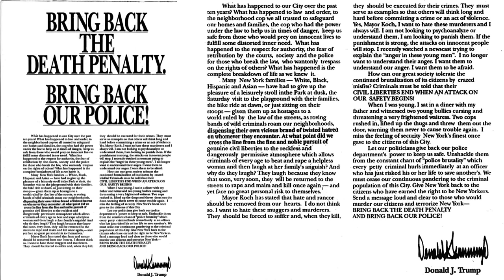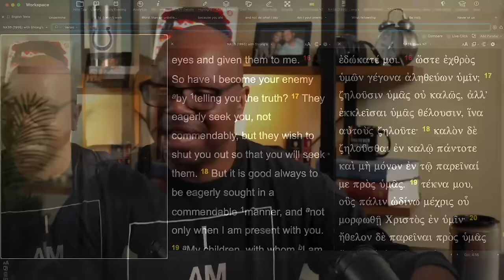Kamala Harris is Not Like Us?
Christian Perspective on Election!